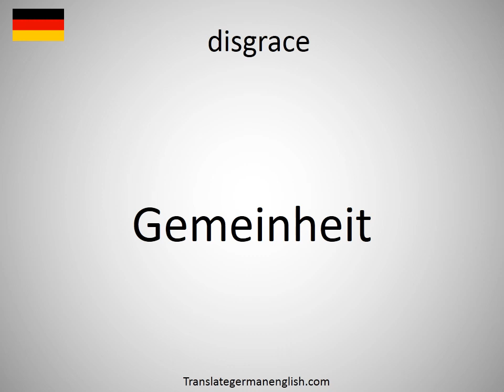How to say disgrace in German? (Gemeinheit)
How to say disgrace in German? Learn the pronounciation disgrace! How to Pronounce disgrace. Expand your vocabulary, learn German words. Practice German online. Use this free pronunciation guide to practice words at a time. Learn German for free. Thank you for viewing, please like or subscribe! hoe om te sê, si të thuash, እንዴት እንደሚናገር, wie sagt man, comment dire, come dire, como dizer, как сказать, nasıl denir, cómo decir, 怎么说, πώς να το πω, hoe zeg je.